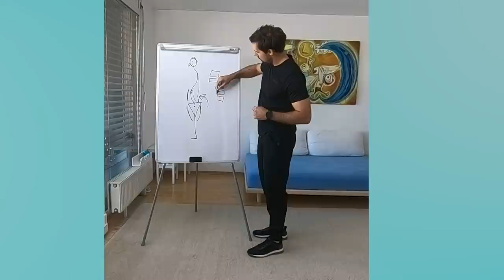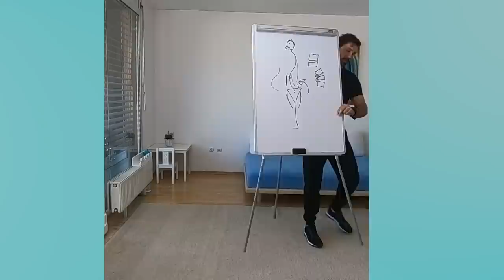Lidlova Vitalnica: Vadba doma - vaje za zdravo hrbtenico | Lidl Slovenija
Poskrbite za zdravo hrbtenico! Za boljše počutje vam je Anže pripravil nekaj preprostih vaj, ki bodo olajšale morebitne bolečine v hrbtenici.